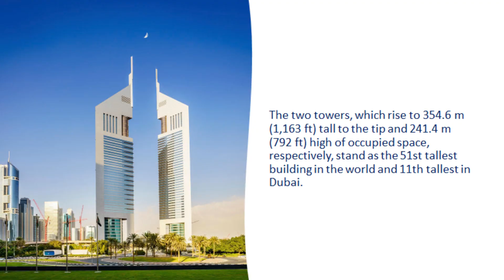Emirates Tower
The Emirates Towers (Arabic: أبراج الإمارات‎) is a building complex in Dubai that contains the Emirates Office Tower and Jumeirah Emirates Towers Hotel, which are connected by a 9,000 m² (96,875 ft²) two-story retail complex known as "The Boulevard". The building is owned by Sheikh Mohammed Bin Rashid Al Maktoum. The two towers, which rise to 354.6 m (1,163 ft) tall to the tip and 241.4 m (792 ft) high of occupied space, respectively, stand as the 51st tallest buildings in the world and 11th tallest in Dubai. The Emirates Towers complex is located on the Sheikh Zayed Road in Dubai, United Arab Emirates, and is a symbol of the city of Dubai. The Emirates Office Tower was constructed by the construction wing of Al Ghurair Investment group and the Emirates Hotel Tower was built by Ssangyong and BESIX subsidiary Six Construct. The hotel has 400 rooms.

A curiosity of the design is that the towers have a similar number of floors; the taller office tower actually contains 56 floors above ground, while the hotel tower contains 54 floors. This is because the individual floor heights of the office tower are greater than that of the hotel. The building also contains 17 elevators inside.

The Emirates Towers complex is set in over 570,000 m² (42 acres) of gardens, with lakes, waterfalls and public seating areas. There is parking space for up to 1,500 cars.

For a period of time, these towers were the tallest buildings in Dubai.